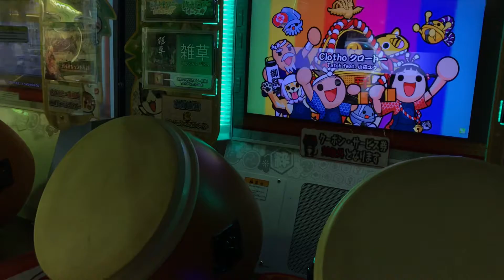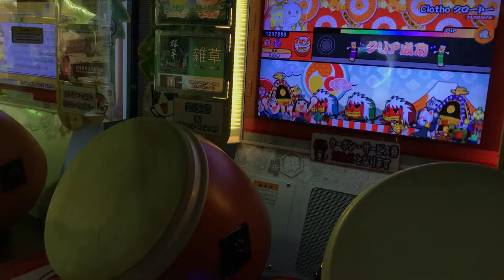[CHUNITHM] Clotho クロートー 全良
グリーンver.

Xevel